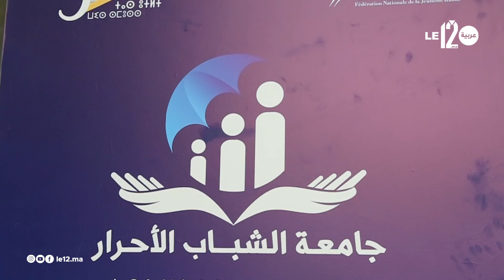جامعة الشباب الأحرار.. الرؤية الملكية الاطلسي ومونديال 2030 رافعة اقتصادية واعدة